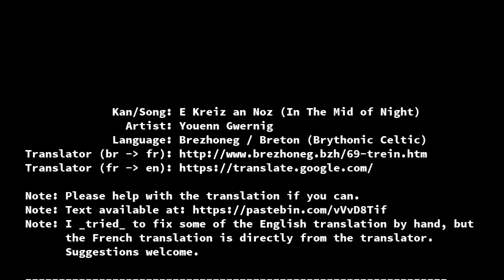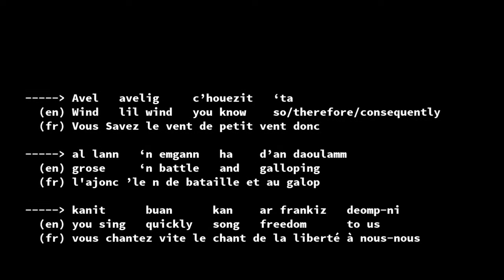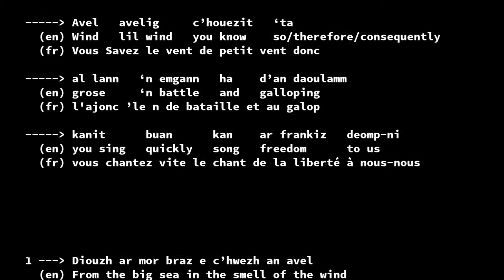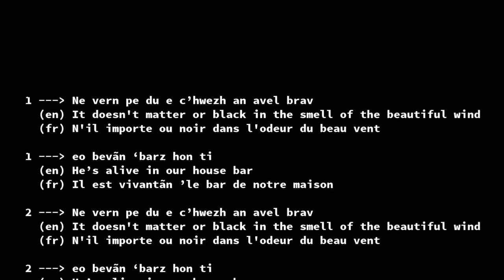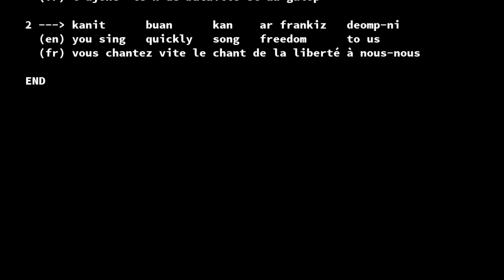E Kreiz an Noz - Youenn Gwernig (Lyrics, Gerioù, Paroles)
Breton / Breizh

Note: Please help with the translation if you can.
Note: I _tried_ to fix some of the English translation by hand, but
      the French translation is directly from the translator.
      Suggestions welcome.